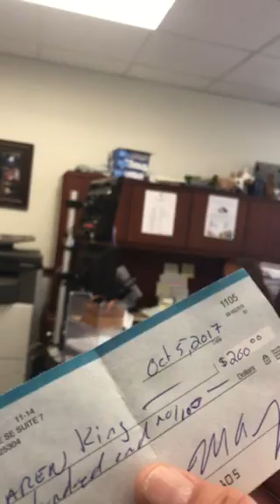Ex Parte Communications Part 2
On Thursday,October 5, 2017, went to the Kanawha County Courthouse. 2 days before, I had a hearing before Circuit Court Judge James Stucky. I went to his office to pay his court reporter a $200 transcription fee.  This is what I saw and heard.
Cast of characters:
Mark Gomez - Private Citizen
James Stucky  - Elected Circuit Court Judge
Sherri Cooke - Executive Secretary for J. Stucky
Joseph Baldwin - Law Clerk, Licensed WV attorney
Unnamed Law Enforcement Officer - Bailiff